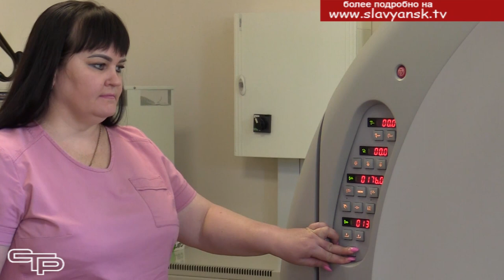Молодые специалисты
Проблема укомплектованности медицинским персоналом Славянской центральной районной больницы по-прежнему остается острой. Для того, чтобы привлечь специалистов, районной властью реализуются меры социальной поддержки медицинских сотрудников. Какие результаты это приносит, смотрите в следующем материале выпуска